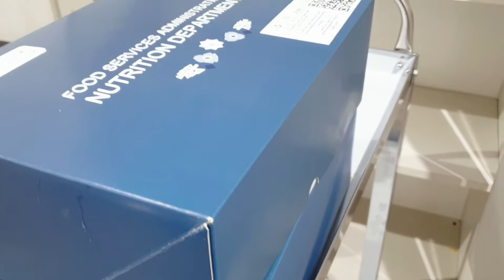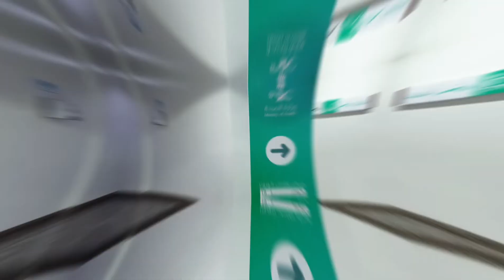🔴 Balitang Green Hall Vaccination Center as of July 10, 2021 | Panuorin